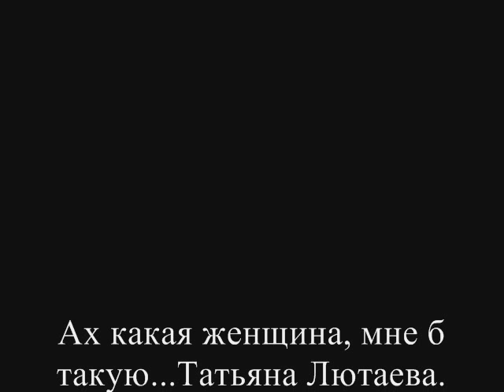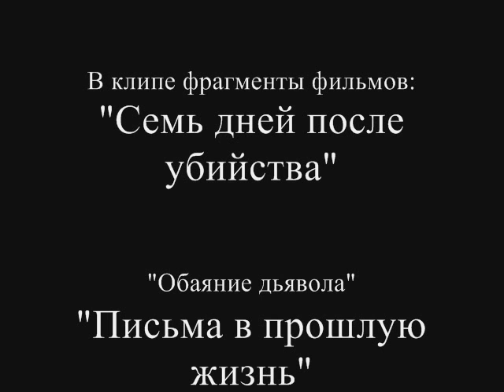Ах какая женщина!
Клип в ролях Татьяна Лютаева))